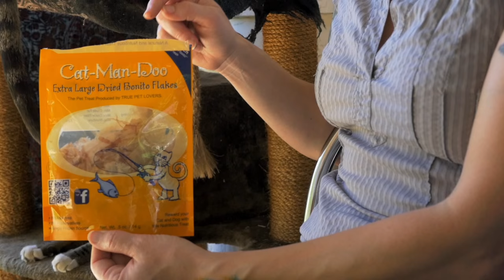Product Review - Extra Large Bonito Flakes For Cats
• Every Purchase Helps Animals in Need!

Review by Libra Bertone of Radical Cat